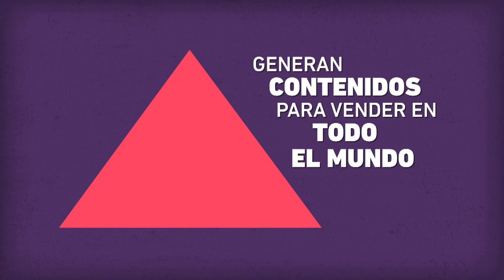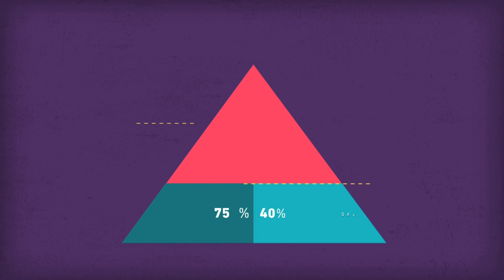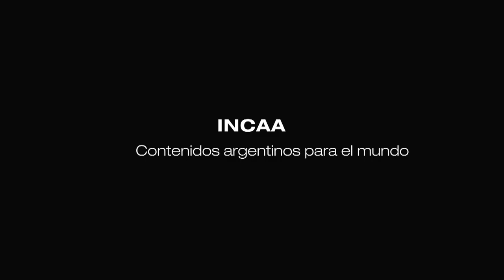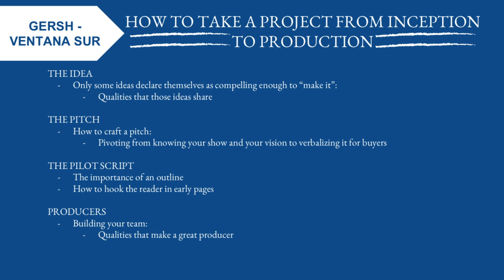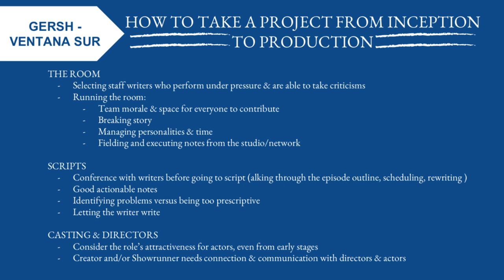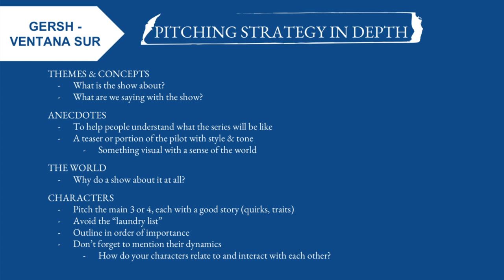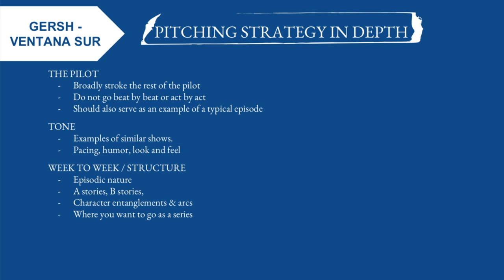MASTERCLASS: ¿Cómo vender una serie TV?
Una imperdible clase de cómo preparar un buen pitching, de la mano de Roy Ashton – Partner,  Head of TV Library & Packaging de Gersh, una de las agencias más reconocidas de la industria del entretenimiento, vinculada con los estudios de Hollywood.

SPEAKER: Roy Ashton – Partner, Head of TV Lit & Packaging – Gersh – LA, USA
MODERADOR: Miguel Smirnoff – Prensario